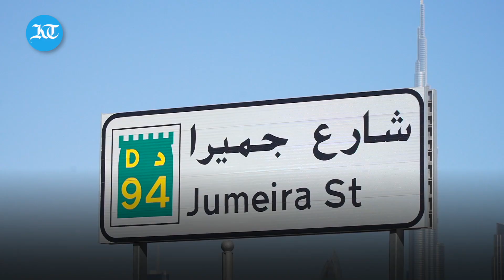Driverless taxis will roll out in Dubai end of 2023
Authorities in Dubai are mapping the Jumeirah 1 area as a fundamental step towards the launch of self-driving ride-hailing services.
The Roads and Transport Authority (RTA) and Cruise, a self-driving technology company, have initiated data collection and testing of its technology for traffic signals, signage, and driver behaviour. These are being done by five Chevy Bolt-based driverless vehicles.